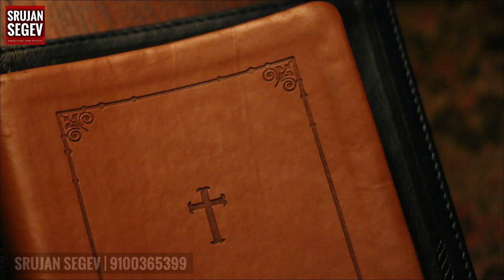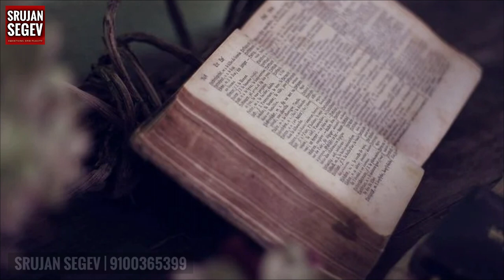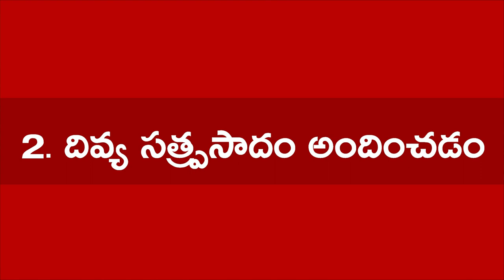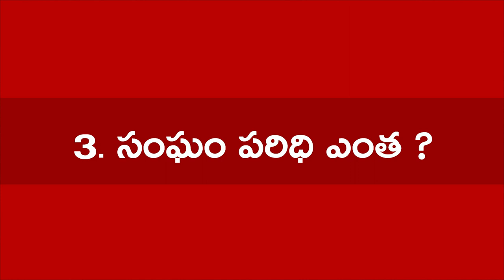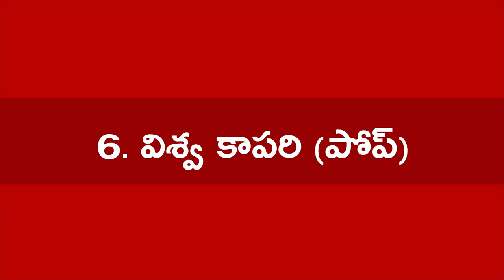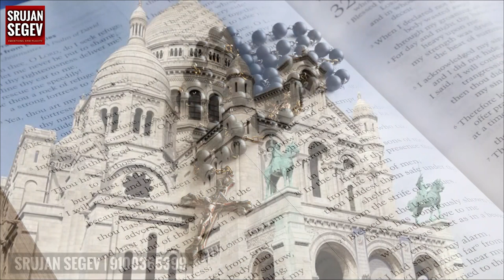Catholic and Protestant Differences | telugu jesus | Bible